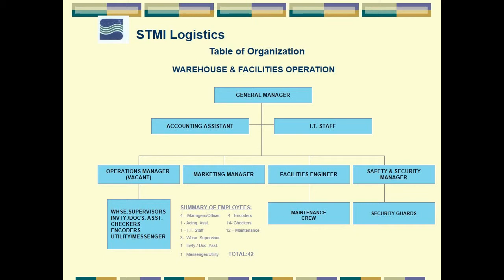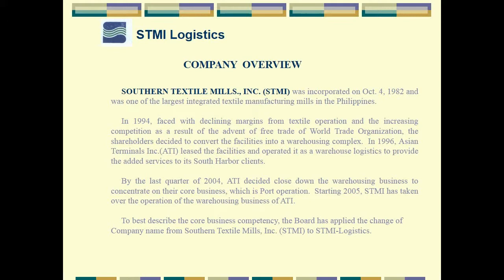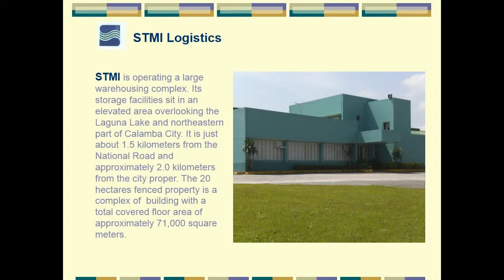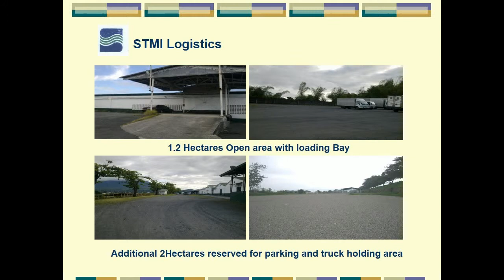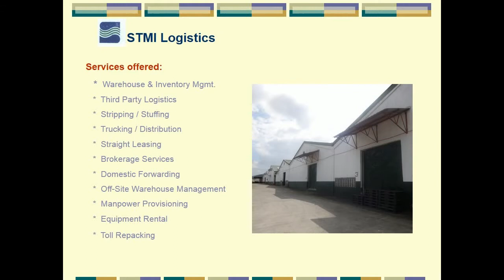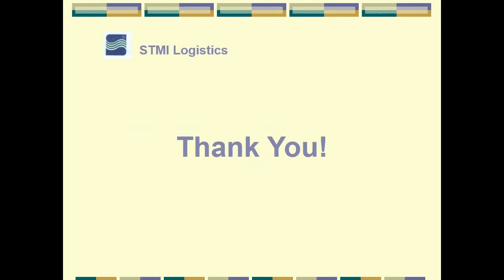S. T. M. I. PRESENTATION